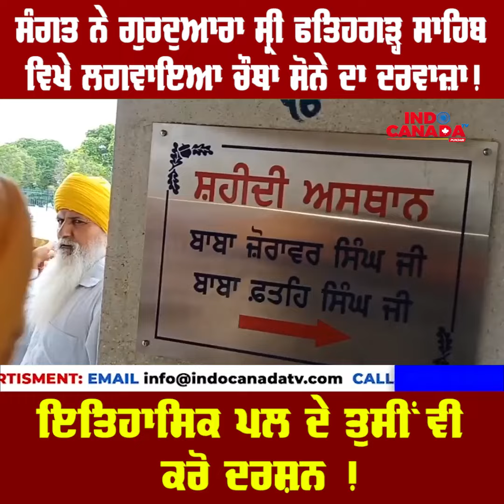ਸੰਗਤ ਨੇ ਗੁਰਦੁਆਰਾ ਸ੍ਰੀ ਫਤਿਹਗੜ੍ਹ ਸਾਹਿਬ ਵਿਖੇ ਲਗਵਾਇਆ ਚੌਥਾ ਸੋਨੇ ਦਾ ਦਰਵਾਜ਼ਾ !